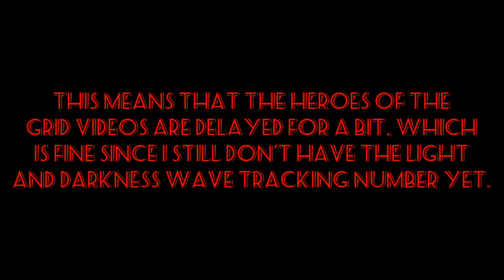Announcement (Heroes of the Grid + More)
I will record the videos as soon as I am well enough.

The placeholder set for the 20th is not on the final date. It could be moved up or moved back a bit, depending on when I get it recorded.